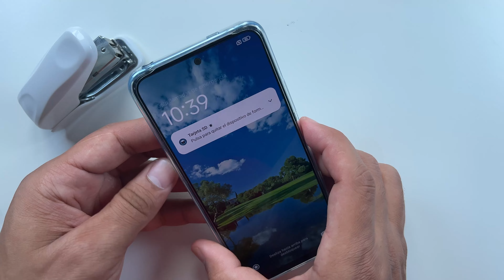Como Entrar y Salir del Modo Seguro en Xiaomi Redmi 14C